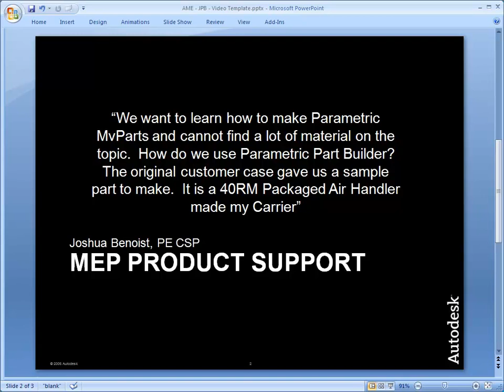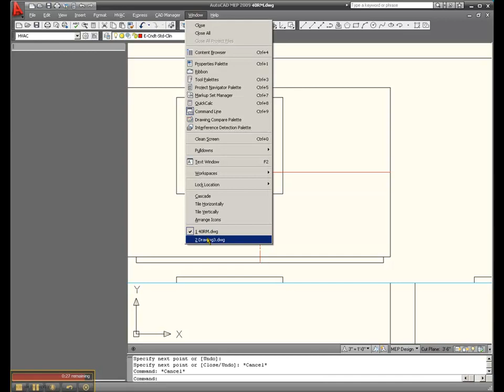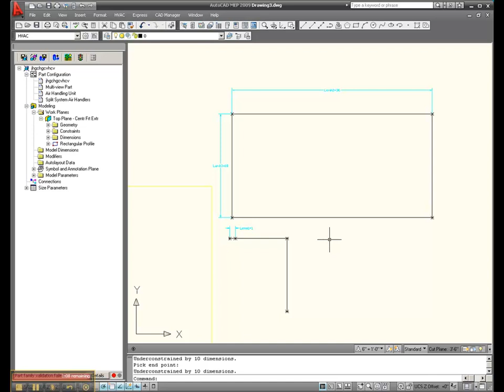SR# 1-5029725481 - video 4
SR# 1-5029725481 - How to use Content Builders - Parametric Part Builder - video 4
PROBLEM STATEMENT:  We want to learn how to make Parametric MvParts and cannot find a lot of material on the topic.  How do we use Parametric Part Builder?  The original customer case gave us a sample part to make.  It is a 40RM Packaged Air Handler made my Carrier.
SOLUTION:  Watch Video(s) 1 thru 20